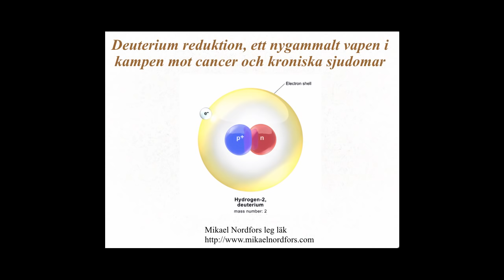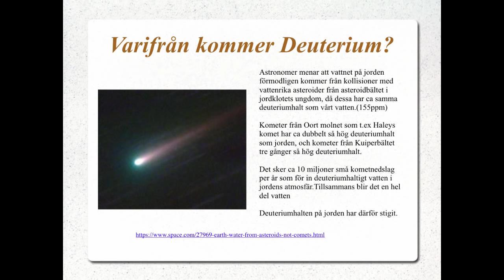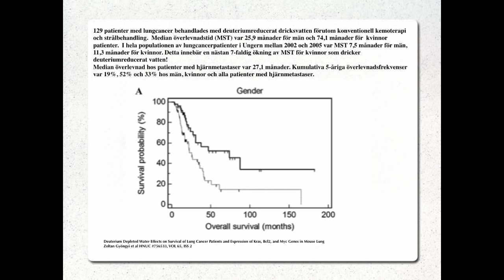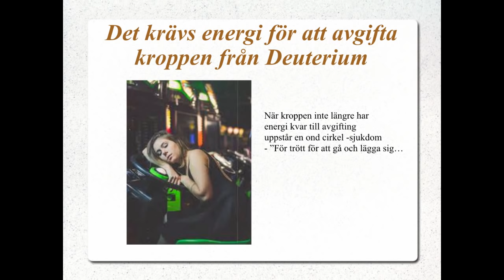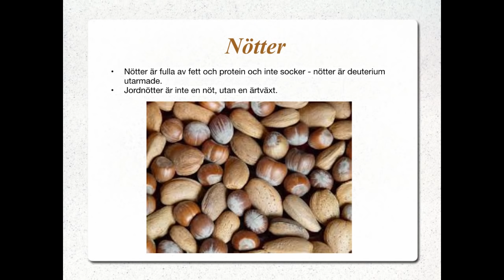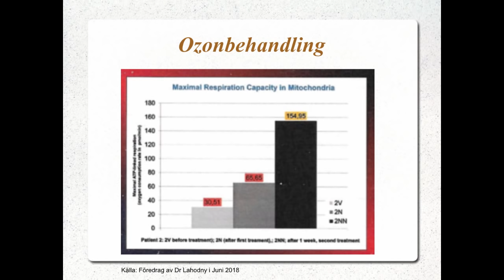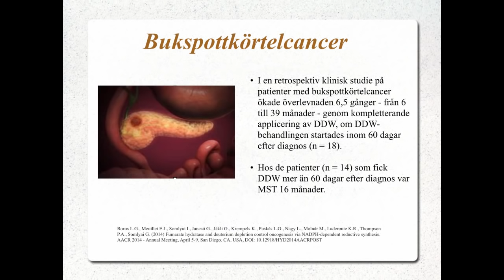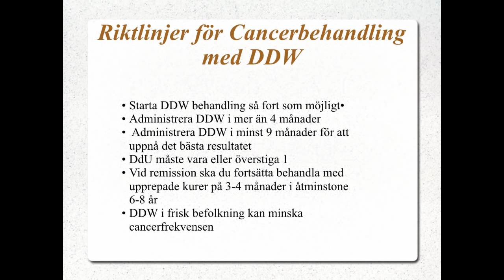Deuteriumreduktion, ett nygammalt vapen i kampen mot cancer och kroniska sjukdomar.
Denna video beskriver hur vi kan förbättra vår hälsa genom att reducer vårt intag av deuterium i vår föda, vårt vatten och vår inandningsluft. Denna metod har bl.a. visat sig förlänga överlevnaden vid många typer av cancer och har också visat upp antidepressiva effekter. mer info finns på och